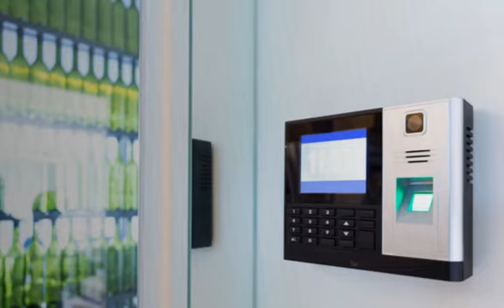Home Security Systems - Wichita, KS - ProTec Security Services, Inc.